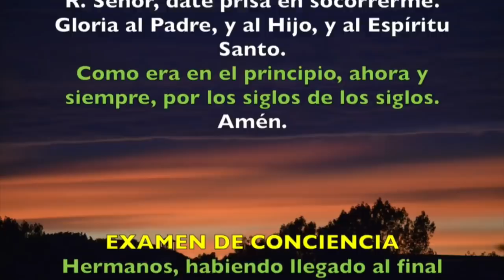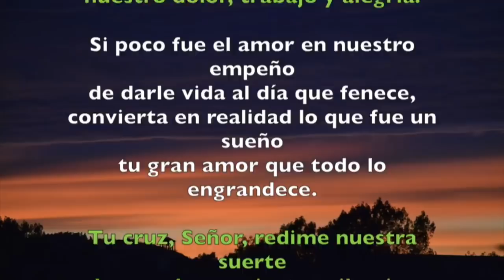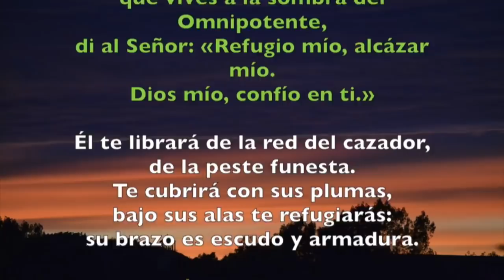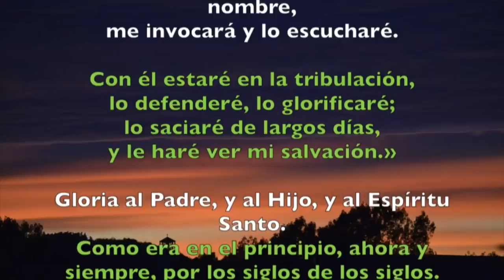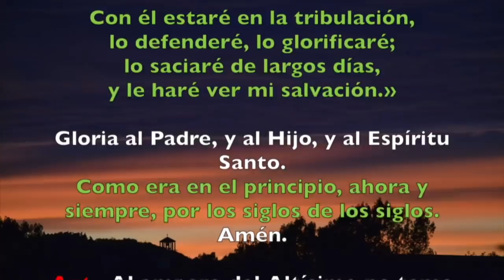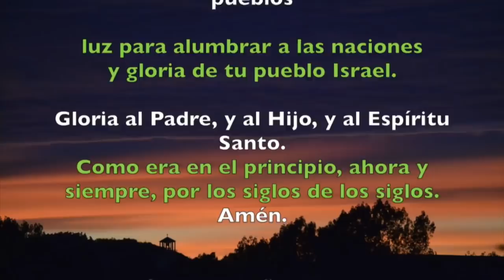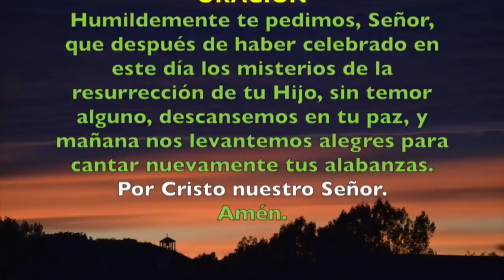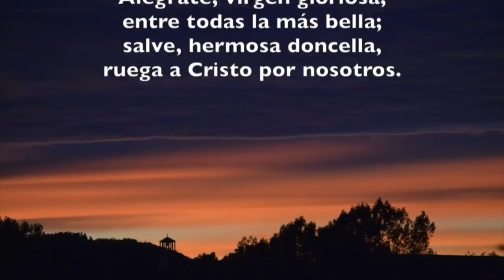Oración de la noche (Completas) DOMINGO 15 DE DICIEMBRE 2019 | Padre Sam | Producción Crisol